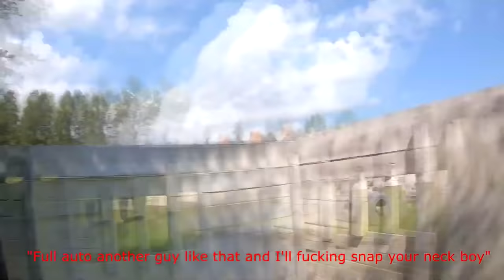TOP 5 Airsoft RAGES/FAILS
Airsoft and what comes with it. Today we list our top 5 rage/fail moments for airsoft.